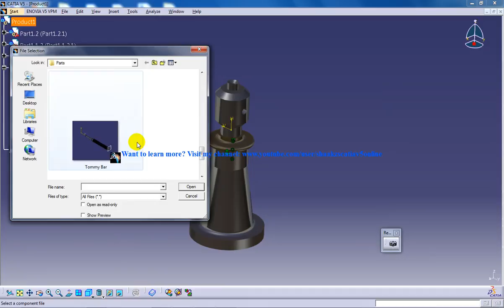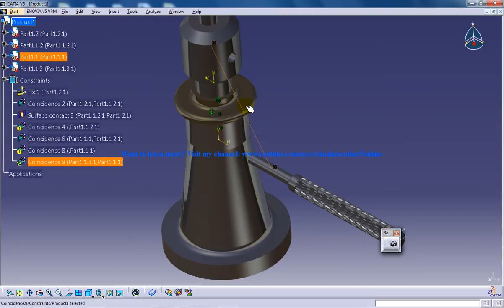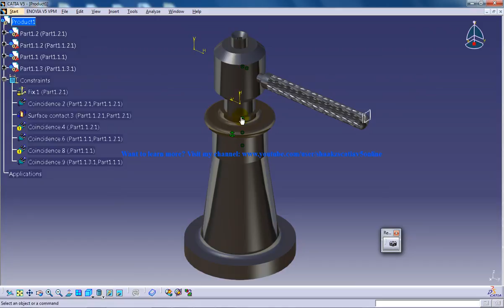Catia V5 Tutorial|P5 Assemble Screw Jack|Quick Constraint|Mechanical Design Engineering